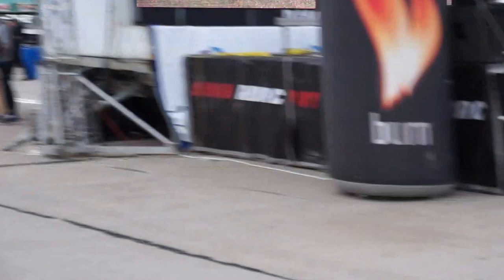Grodno aug.2014 . Dodge Viper .